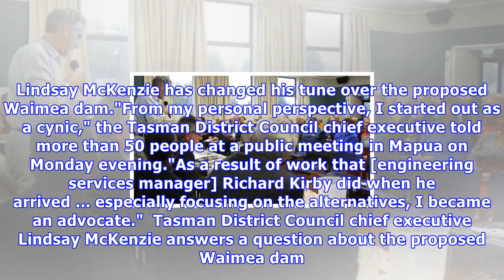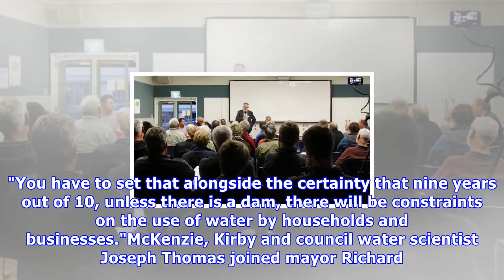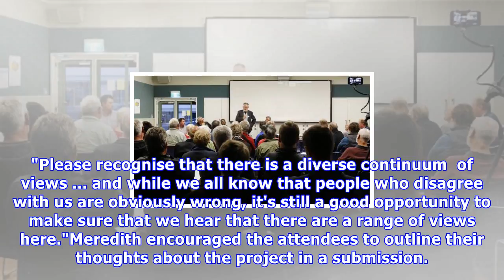Council boss' about-face over dam plan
CHERIE SIVIGNON Last updated 12:17, November 14 2017 Tasman Mayor Richard Kempthorne outlines the Waimea dam project at a Mapua meeting on Monday evening. Lindsay McKenzie has changed his tune over the proposed Waimea dam."From my personal perspective, I started out as a cynic," the Tasman District ...